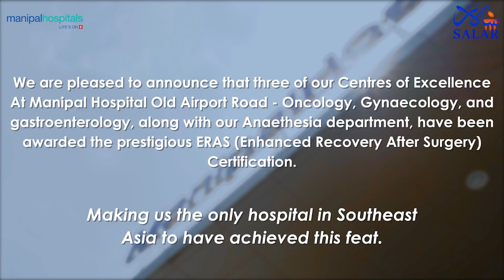Manipal Hospitals surpasses conventional recovery methods by obtaining the first ERAS certification